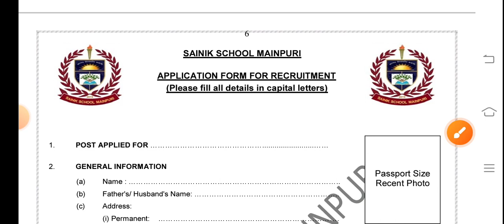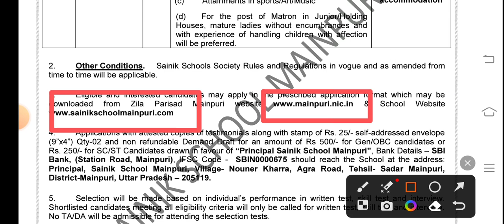सैनिक स्कूल मैनपुरी में सभी पदों पर नया विज्ञापन जारी | Sainik School Mainpuri All Vacancy Declare